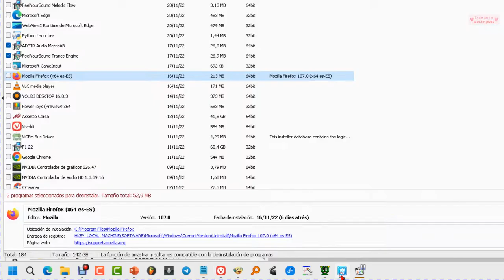Cómo saber en que página nos descargamos un programa que tenemos instalado.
Truco para saber en que página nos descargamos un programa que tenemos instalado. Ütil si necesitamos volver a instalar una aplicación de nuevo o para tener más información.
La herramienta que enseño es completamente gratis y no ocupa apenas espacio de almacenamiento ni tampoco recursos.
Compatible con Windows 11 y Windows 10.
Tiene versión portable (no necesitas instalar)